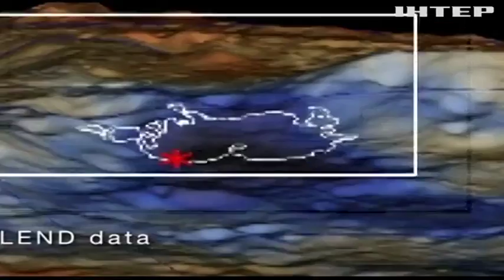Японські вчені виявили на Місяці величезну печеру